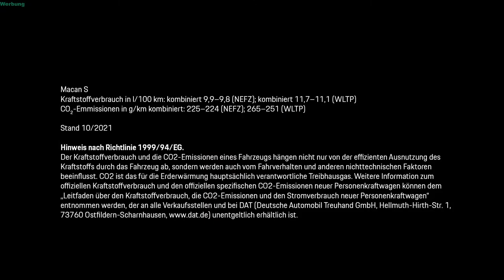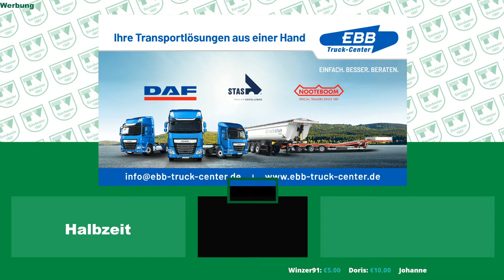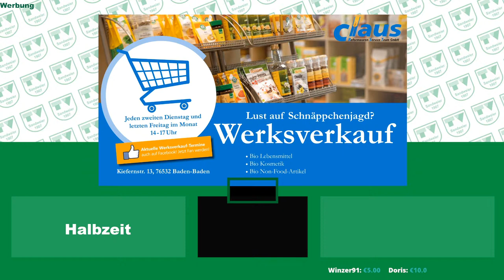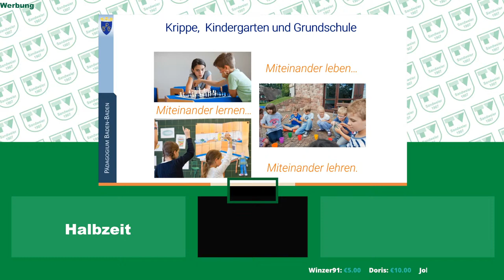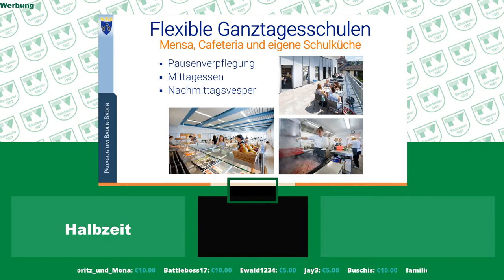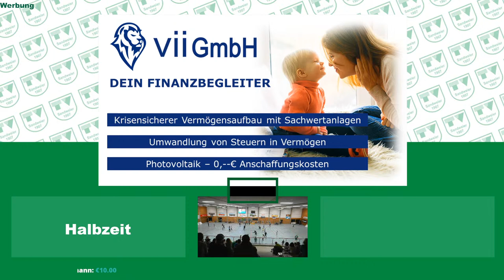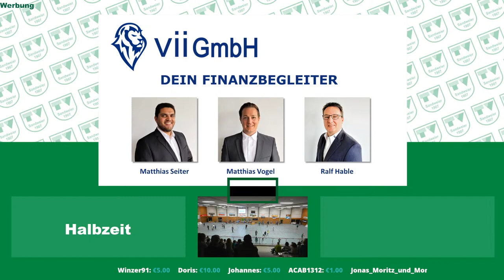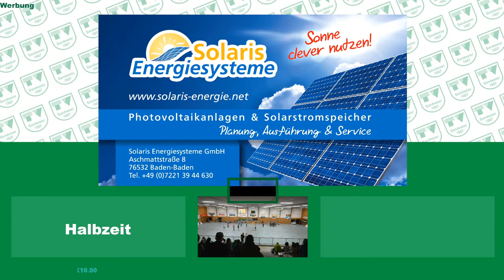TVS 1907 Baden-Baden vs. TV Bittenfeld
Die TVS Reserve trifft am Samstagabend in der Abstiegsrunde der Südbaden-Liga auf den TuS Oberhausen. Beide Mannschaften bestreiten damit ihr zweites Spiel im Kampf gegen den Abstieg. Während die Reserve des TVS ihr ersten Spiel souverän mit 27:31 gegen die SG aus Köndringen gewinnen konnten, mussten sich die Gäste mit 26:28 im Spiel gegen den HTV Meißenheim geschlagen geben.
Beide Teams streben den Verbleib in der Liga an und lassen somit auf ein heißen Kopf an Kopf Rennen hoffen.
Das Topspiel startet um 20 Uhr in der Rheintalhalle in Sandweier.

-Alle Rechte an Ton und Bild sind dem TVS 1907 Baden-Baden vorbehalten-